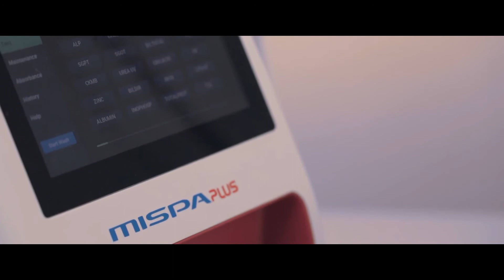Mispa Plus - Most Advanced Semi Auto Biochemistry Analyzer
Mispa Plus is the next-generation semi-automatic biochemistry analyzer from Agappe. The machine is designed based on our new fluidic design concept with a capacitive touchscreen interface for ease of use in laboratory blood testing.